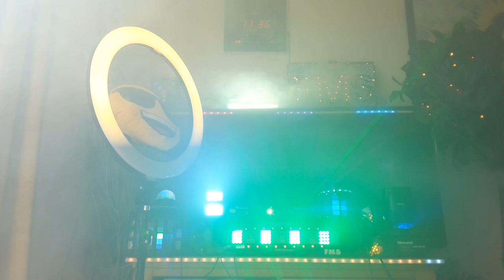DJ Sammy Boys Of Summer Frank's Music Studio 14-07-2024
DJ Sammy Boys Of Summer Frank's Music Studio 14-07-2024 @franksmusicstudio